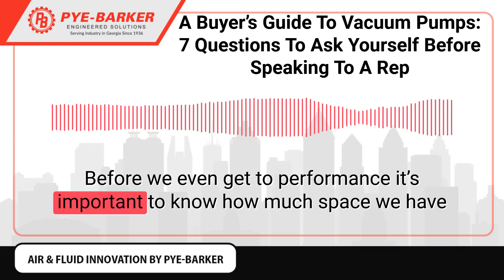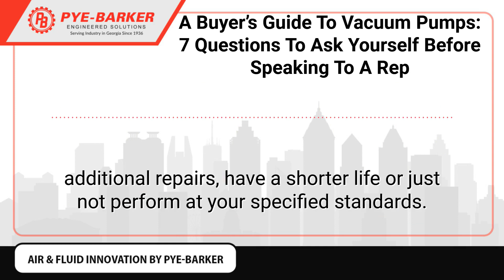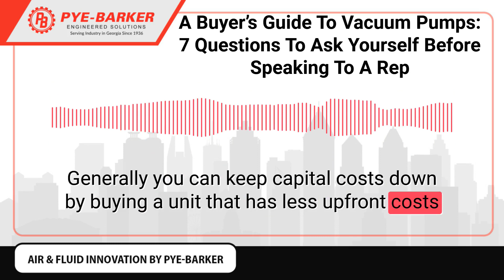A Buyer’s Guide To Vacuum Pumps 7 Questions To Ask Yourself Before Speaking To A Rep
A Buyer’s Guide To Vacuum Pumps

One of the hardest things for a rep to do is to read the client’s mind. The team here at Pye-Barker often gets asked to advise if vacuum A or vacuum B is better for the client. The truth is, there is no one size fits all answer.

In order for you to be clear on what you need and also give the rep all the information they need to be able to give you a good answer. Here are seven questions you need to be able to answer for yourself.